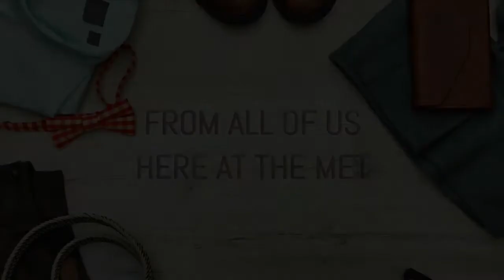Take Care of Yourself Dad (June 17, 2018)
Pastor Bill Ramsey delivers a special Father’s Day message.

Music includes:
Do You What You Want To by Vertical
Unstoppable God by Elevation
Gracefully Broken by Matt Redman
King Of My Heart by Caves
Unstoppable Love by Jesus Culture
Burning Man by Dierks Bentley